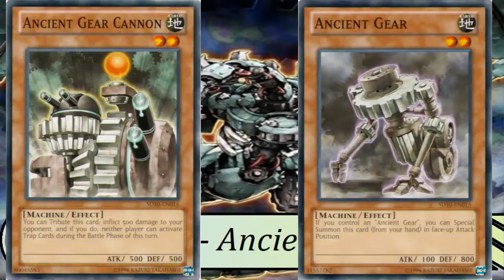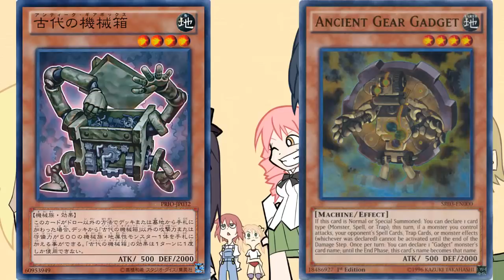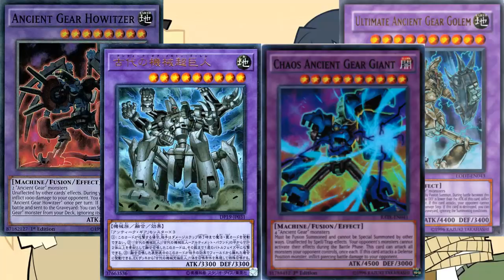Top 10 - Mejores Ancient Gear de Yu-Gi-Oh! - Loquendo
Bueno,al final si pude sacar el top hoy uwu no se preocupen,aparte de que ya pude dormir bien,tambien deje de tener gripe.